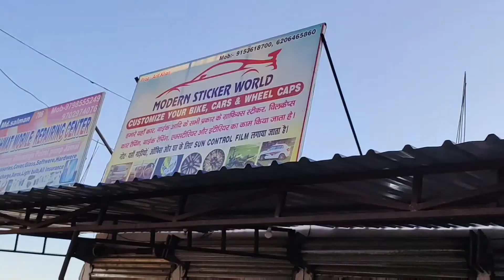My First Long Journey with My Car 🚗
My First Journey with My Car 🚗  Waidhan To Gaya To Jamui

my first vlog viral trick my first vlog on YouTube

my first vlog background music my first vlog viral on YouTube

first vlog viral kase kare my first vlog 2022 my first vlog my first vlog

viral 2022 me pahla vlog 2022 my first video on YouTube my first

vlog my first vlog viral my first vlog by ishtiaq ahmed vlogs my first

first vlog my first vlog viral trick my first vlog on YouTube

Copyright @Md Nishar Ahmad 2022. Any reproduction or illegal distribution of the content in any form will result in immediate action against the person concerned.